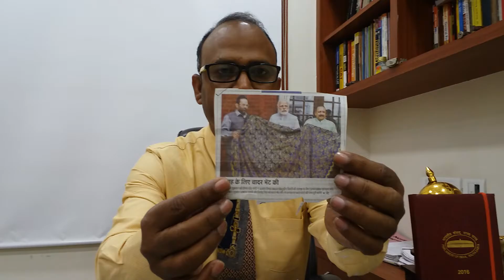HONOURABLE PM SHRI NARENDRA MODI BY R.BHUSHAN BEST EPISODE NO 26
NATION FIRST DAY TO DAY EFFORTS FOR THE BETTERMENT OF OUR NATION#JAI HIND# INCREDIBLE INDIA#CLEAN INDIA DREAM INDIA# BHARAT MATA KI JAI# THE GREAT BHARAT